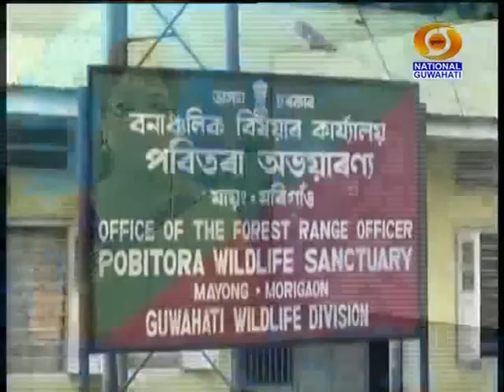ASSAMESE MORNING NEWS 07 01 2019